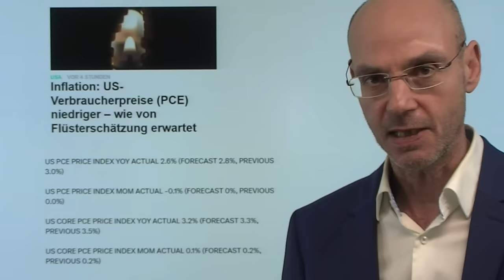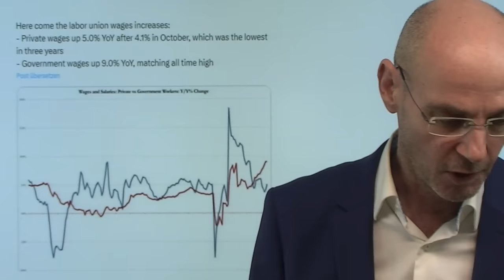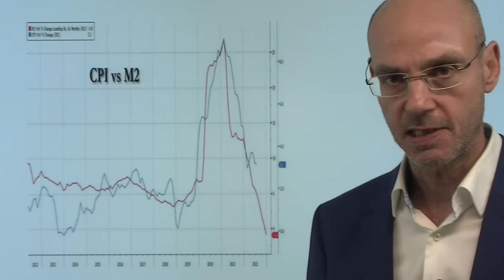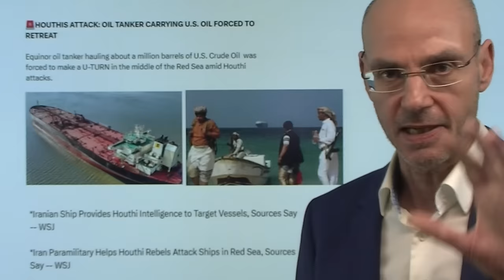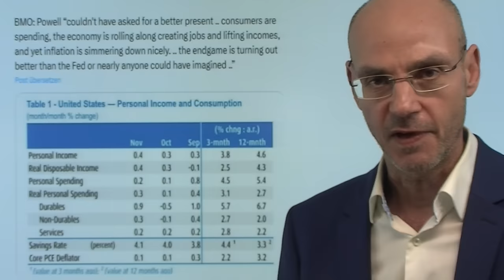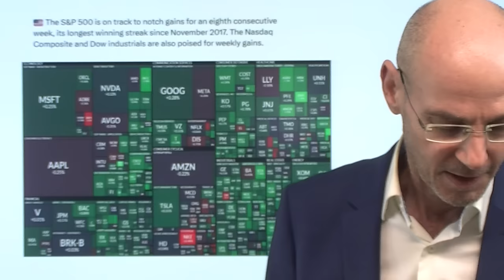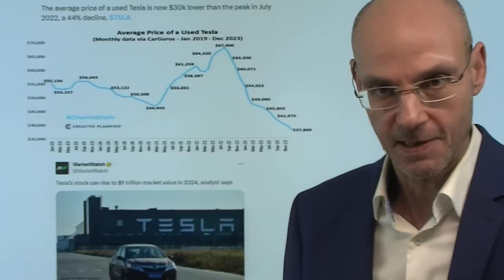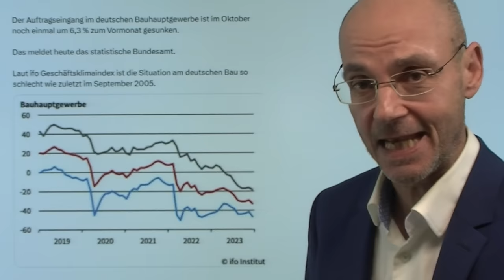Nach Daten zur Inflation: Senkt die Fed wirklich 7mal die Zinsen? Marktgeflüster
Hinweise aus Video:

1. Neuwahlen in Deutschland nach FDP-Mitgliederbefragung? Folgen für Dax und Co

2. Banken leihen Geld bei Zentralbank und verleihen mit Gewinn zurück

Nach den heutigen Daten zur US-Inflation (PCE) erwarten die Märkte für das Jahr 2024 nicht weniger als sieben Senkungen der Zinsen durch die US-Notenbank Fed! Im nächsten Jahr wird es insgesamt aber nur acht Sitzungen der Fed geben - sie müßte also fast auf jeder Sitzung des Jahres 2024 die Zinsen senken. Das erscheint gelinde gesagt optimistisch - zumal die Märkte ja gleichzeitig von einem soft landing der US-Wirtschaft ausgehen. Was aber, wenn die Inflation wieder anzieht, eben weil die Wirtschaft in den USA vielleicht robust bleibt und die Fed selbst mit ihren Aussagen die Nachfrage anheizt und so das Potential für Preissteigerungen befeuert? Eigentlich passt das alles nicht so recht zusammen - Euphorie macht meist blind gegenüber Fakten..